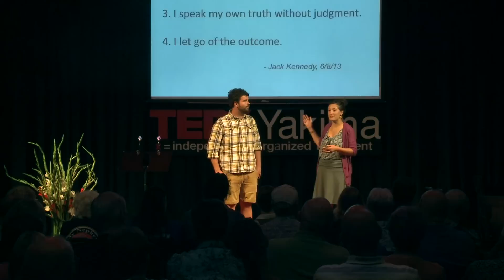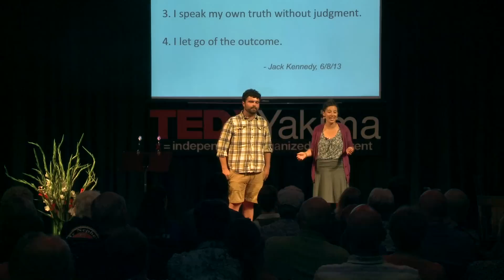Lessons in connection learned from intentional community: James Harper and Anna Green at TEDxYakima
Anna Green and James Harper: Anna and James moved to Yakima in August of 2012 to serve as Jesuit Volunteers. During this time, they have lived in an intentional community with three other JVs, explored radical ways of living, and played many, many games of cribbage. Their hope is to share some of their experience and illustrate how the principals of intentional living can be used to create connections between people. Anna is a graduate of Creighton University, where she majored in Peace and Social Justice Studies. Her passions include education, working with youth, biking, and camping. James graduated from Reed College, where he studied Anthropology. After living abroad for two years, he returned to the Northwest to serve as a JV in Tacoma before coming to Yakima. His passions are food justice, gardening, board games, and flannel.